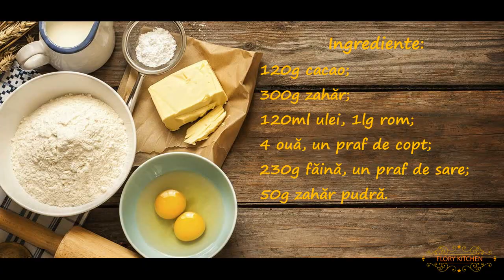Fursecuri Crinkle / Crinkle cookies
Fără îndoială unii dintre cei mai îndrăgiți biscuiți. Fragezi, aromati cu un aspect neașteptat dar…minunați!

Variante sunt multe, dar aceasta este o varianta simplă și la îndemână oricui… Să prezentăm ingredientele și modul de preparare :

    120 g cacao
    300 g zahar
    120 ml ulei
    4 ouă
    230 g făină
    1 praf de copt
    1 lg rom
    Un praf de sare
    50 g zahăr pudră